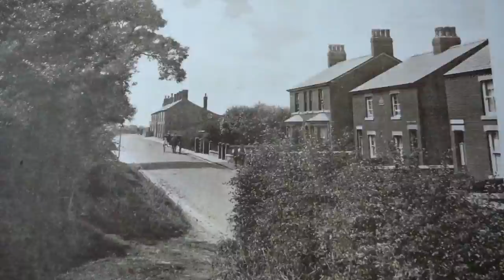Ben Stafford - The Village (Official Video)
Pleased to share with you all the music video for my new song 'The Village'', taken from my brand new album 'In The Garden', which is out NOW everywhere.